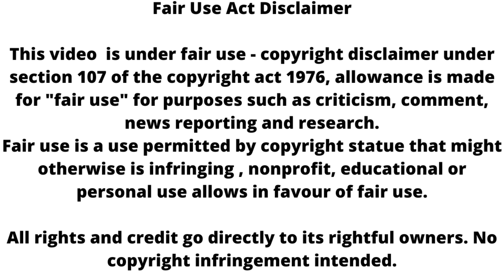Udaariyaan ll nhemat मारेगी नाज को तमाचा होगा बड़ा हंगामा